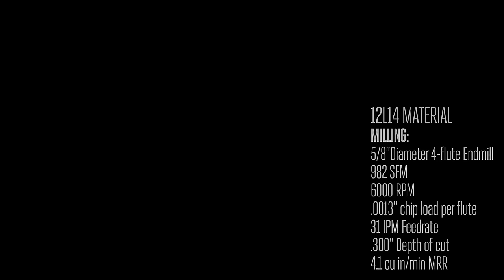Haas ST-10Y Finishing Spindle Cutting Demo - Haas Automation, Inc.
Here is some more cutting footage from our ST-10Y compact turning center. This time we're concentrating on milling, drilling, and tapping on the sub-spindle or "finishing spindle", as we also call it. This A2-5, 6000 rpm, 7.5 HP spindle will help you get lots more accomplished.

Don’t miss any Haas videos. to join our email list!